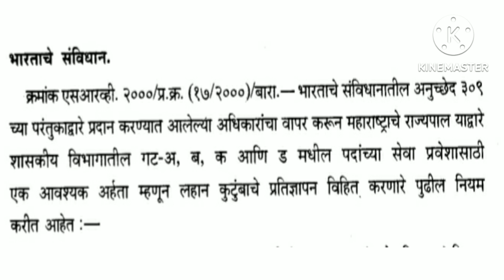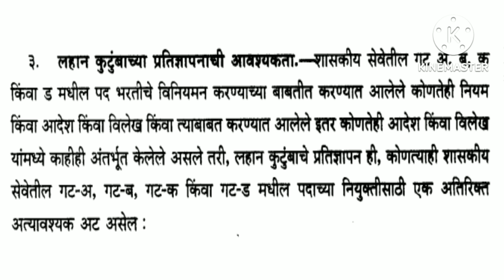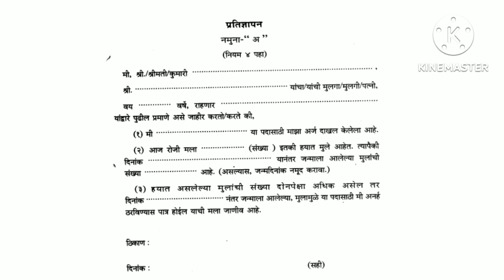Small Family लहान कुटुंब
लहान कुटुंब नियम २००५ हा शासनाच्या विविध सेवांमध्ये दाखल होत असताना लागू होतो. या शासन निर्णयानुसार लहान कुटुंब ही महत्त्वाची अट प्रशासनात सहभागी होत असताना आवश्यक मानलेली आहे. साहजिकच आहे हा नियम सर्वांना माहीती असायला हवा यासाठी हा व्हिडिओ तयार करण्यात आला आहे.